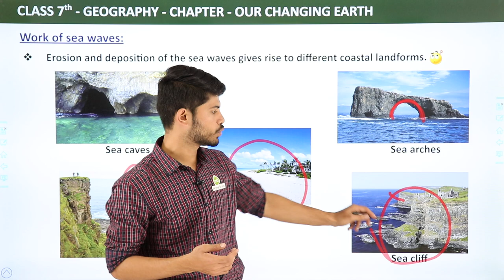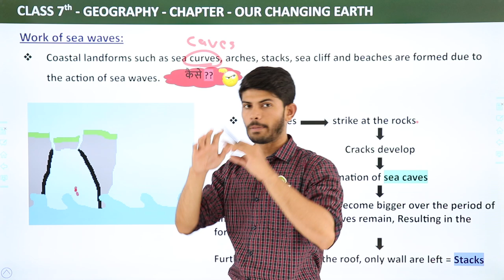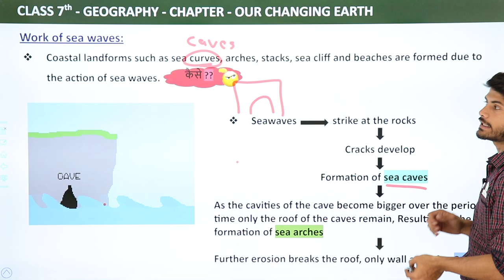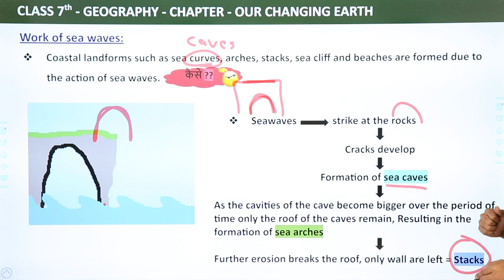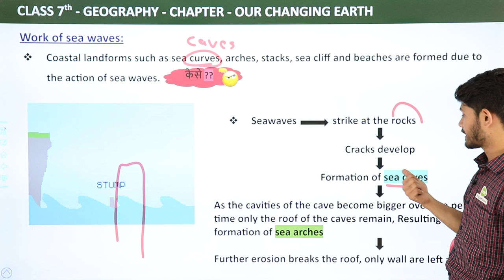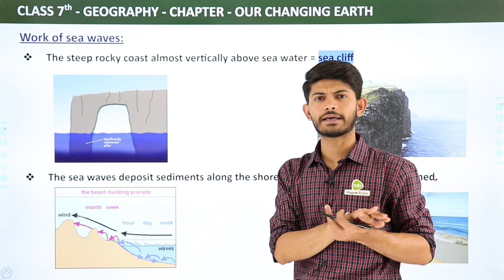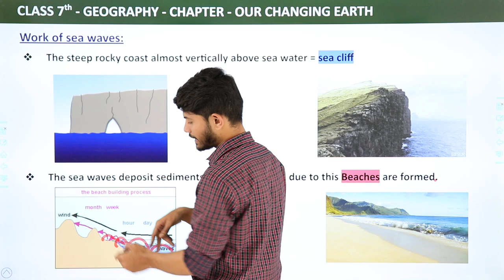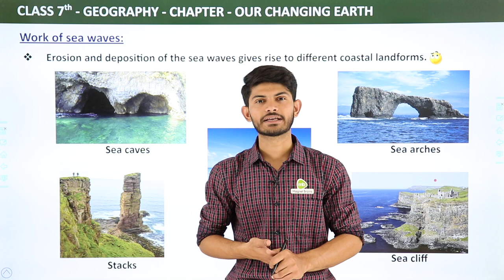Work of Sea Waves | Our Changing Earth | Class 7 Geography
✔️ Class: 7th
✔️ Subject:  Geography
✔️ Chapter: Our Changing Earth
✔️ Topic Name:  Work of Sea Waves